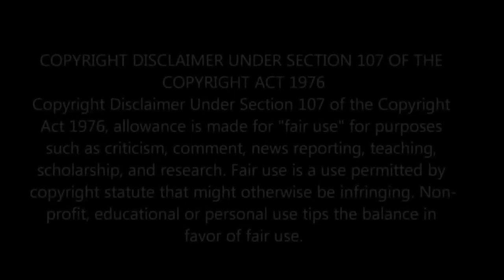Once Again Supper Has Arrived (Coates14)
Once Again Supper Has Arrived For Coates9500